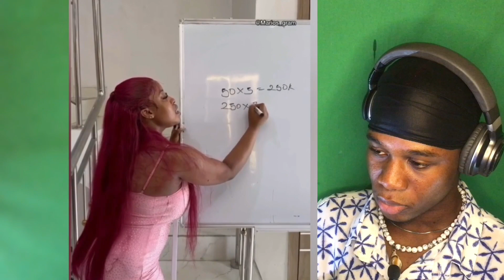When she thinks she’s more smarter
mumuskitssabinusmumumumuskitmrfunny1#funnyfunnylolmememr funnymumu skits mr funnymr funny 1mr funny comedymumu manmumu man comedysabinus comedyxploit comedymumu skitsmumu man comedy mr funnyyou are a mumu manmumuskits mr funnysabinus seriesmr funny 1 comedyasari dokubo mumu manmumu skityou be mumu manmumu mumumr funny manfake lifexploit comedy 2020you are a mumu man videoAfrican mumu manNollywood mumufunny mr Bean